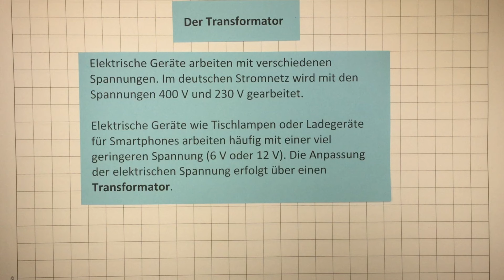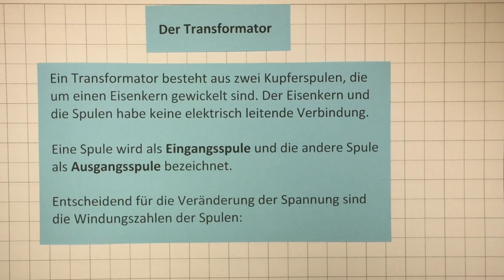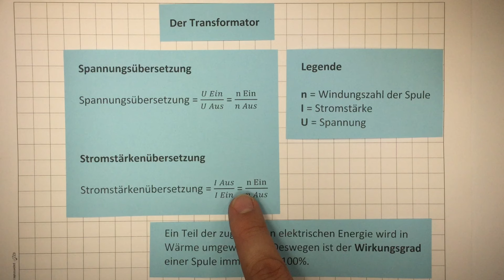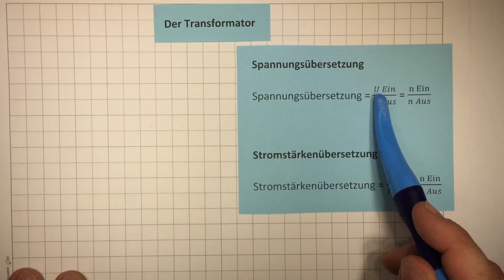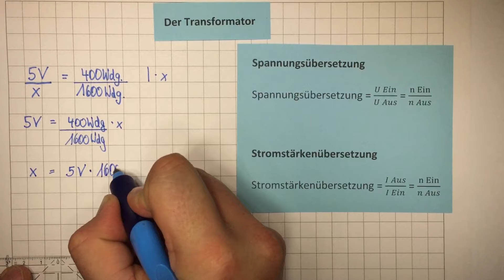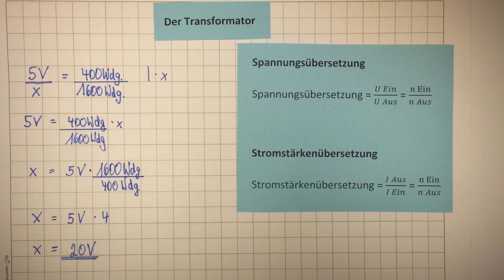Der Transformator (Trafo) | Elektrizität | Physik | Lehrerschmidt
Was ist ein Transformator? Wofür braucht man einen Transformator? Wie ist ein Transformator aufgebaut? Wie wird die Spannung oder die Stromstärke berechnet? Und was hat das mit der Windungszahl zu tun? Und wie sieht es mit dem Wirkungsgrad aus?

Moin,

Dein
Lehrerschmidt